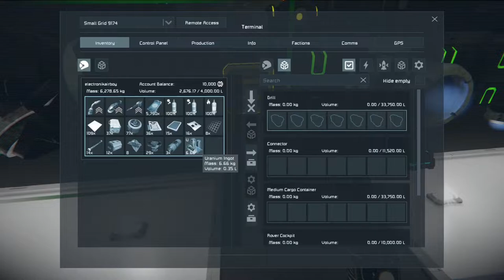Nuclear Powered Highly Efficient Small Driller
In order to mine what the stationary drills cannot, you can either mine the remain by hand drill or... Build this fast and efficient nuclear powered mobile driller to do the job. It has great handling and fits perfectly in a drilled tunnel!